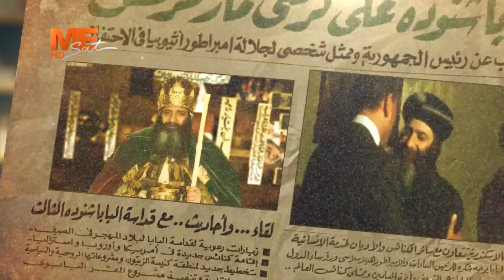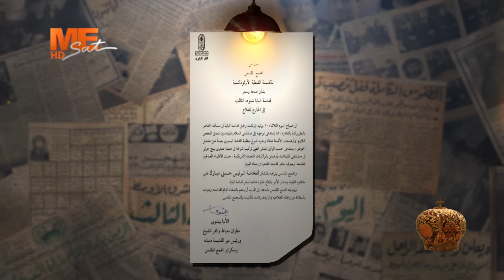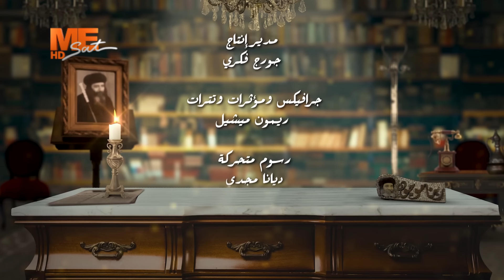«الذهبي» | لقاءات خاصة تعرض لأول مرة عن البابا شنوده الثالث | د. شريف سلامة الطبيب المعالج لقداسته.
«الذهبي» | لقاءات خاصة وحصرية ووثائق وتسجيلات تعرض لأول مرة عن مثلث الرحمات قداسة البابا شنوده الثالث | الدكتور شريف سلامة الطبيب المعالج لقداسة البابا شنوده الثالث.

تشاهدونه في الأوقات التالية:
الثلاثاء الساعة ٩ مساء
الإعادة
الأحد ١ ظهرًا
الخميس ١ منتصف الليل